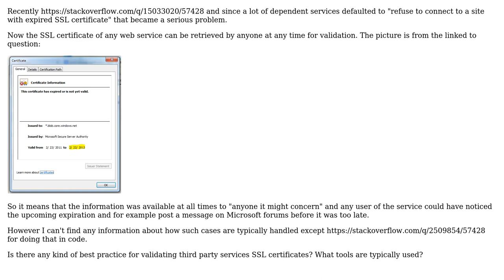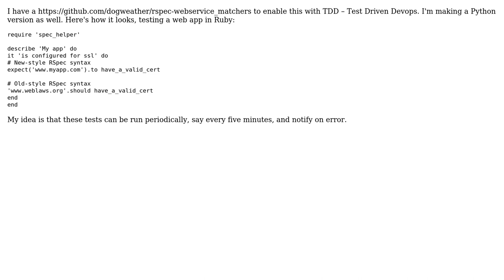Software Engineering: How do you track third party services SSL certificates? (2 Solutions!!)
Software Engineering: How do you track third party services SSL certificates?

With thanks & praise to God, and with thanks to the many people who have made this project possible! | Content (except music & images) licensed under CC BY-SA | Music | Images & others | With thanks to user sharptooth user mirabilos user Dogweather and the Stack Exchange Network Trademarks are property of their respective owners. You are responsible for your own actions.